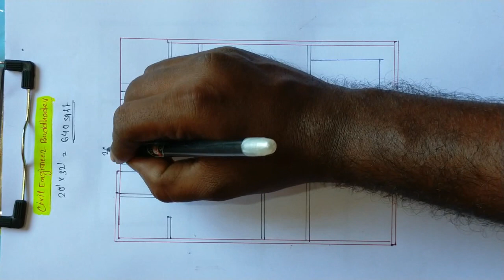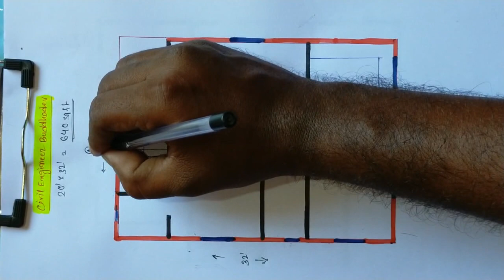20x32 house plan with pooja room|20*32 building plan|2bhk house plan|20x32 makan ka naksha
20x32 house plan with pooja room
20*32 building plan
2bhk house plan
20x32 makan ka naksha

Civil Engineer:
Mr. Buddhadev Saha,